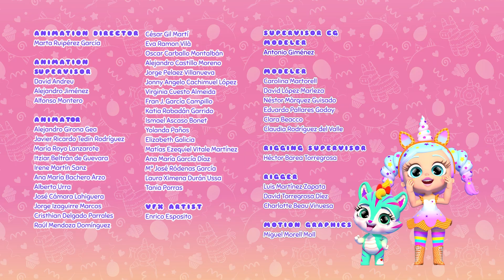💞🎼 FESTIVAL MUSICALE 🎼💞 BUBILOONS 🎈 BUBIGIRLS 🎉🧁 NUOVA STAGIONE 🎈 CARTONI ANIMATI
💞🎼 Si sta organizzando un concerto nel negozio per un festival della canzone in città, la Streghetta contatta un famoso cantante per esibirsi. Le Bubigirls scoprono che questa cantante sta facendo una challenge sul suo Bubigram che consiste nel postare una video-coreografia di danza inventata; chi se la cava meglio, vincerà la partecipazione al suo nuovo videoclip. Tutti, tranne Candy, vogliono partecipare così iniziano a esercitarsi; mentre Candy continua ad organizzare la festa. I Bubiloons arrivano al negozio con il loro incarico: un fantastico palcoscenico di palloncini. Pochi minuti prima dell'esibizione, la cantante chiama dicendo che è malata e che non sarà in grado di cantare e scoppia il panico. Così Candy si fa coraggio e canta davanti a tutto il pubblico con una chitarra e le sue amiche la accompagnano con il ballo che avevano preparato. Alla fine, alla cantante piace così tanto la performance che vincono la sfida e partecipano al suo nuovo videoclip.  🎼💞